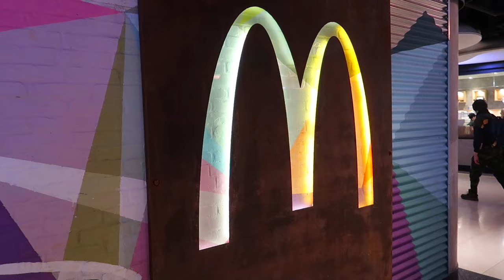TESTATAAN KANADAN MÄKKÄRIN KOKO MENU ft. Arttu Lindeman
Minä ja Arttu Lindeman käytiin Torontossa viettämässä sporttilomaa ja testattiin samalla Kanadan Mäkkärin koko menu!

*TILAA MEIJÄN KANAVAT*